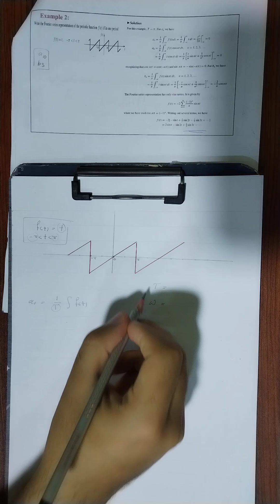Foruier Series #3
السلام عليكم ... 👋

صفحة Instagram